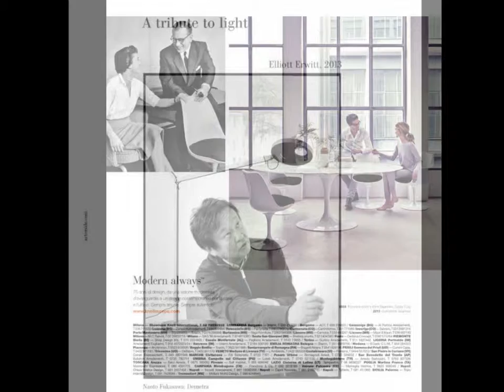Pagine Pubblicitarie Arredamento Ottobre 2013